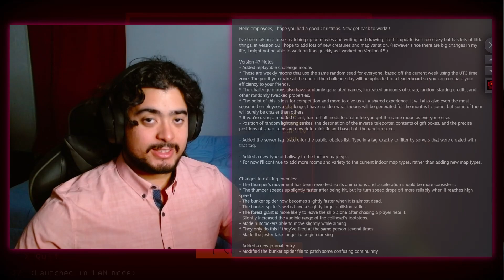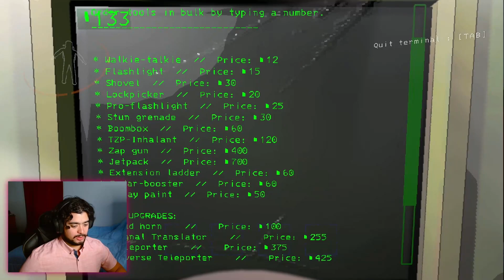New Update! Version 47!! | Lethal Company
Mods Used For Solo Runs
- BepInExPack | By BepInEx
- Flashlight Toggle | By Renegades
- ShipLoot | By Tinyhoot
- HotbarPlus | By Flipmods
- Lethal Company Enhancer | By Mom_Llama
   * Day Length is lowered to 1.15 from 1.5
   * Scrap Protection On Death set to “COINFLIP”
(50% of my scrap despawns on death as opposed to all of it).
- LC_API | By 2018

Intro - 0:00
Challenge Moon Voiumya-10  - 1:30
Leaderboards - 10:00
New Hallways - 10:46
Thumper Rework - 12:55
Outro - 13:46

Get "Escape The Shadows" by Philip Guyler and over 1M + mainstream tracks